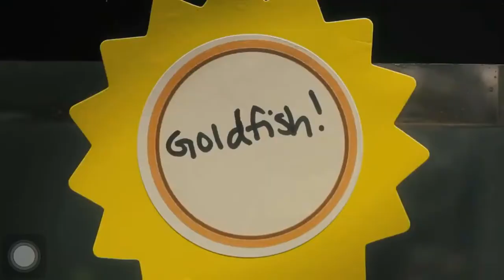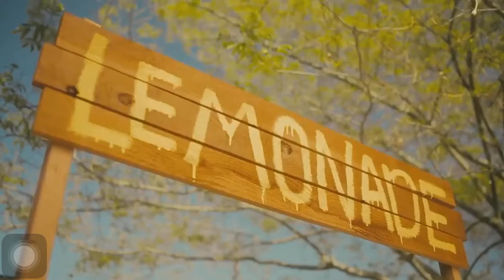Phim ngắn FISH FRIEND